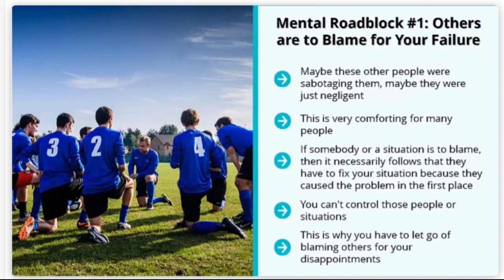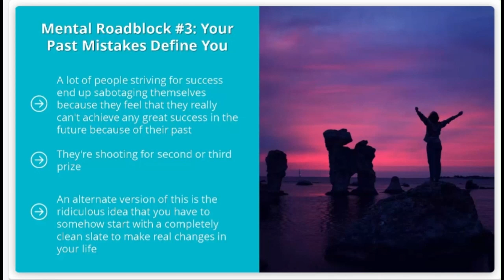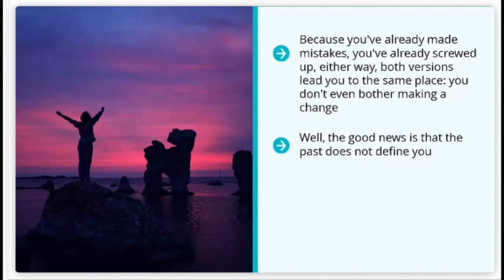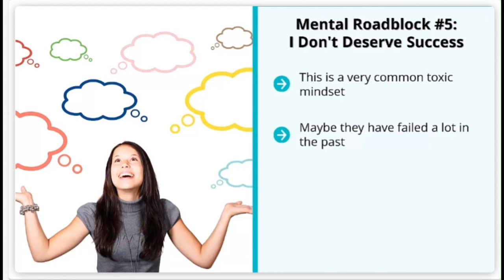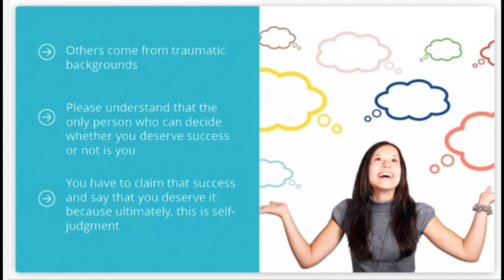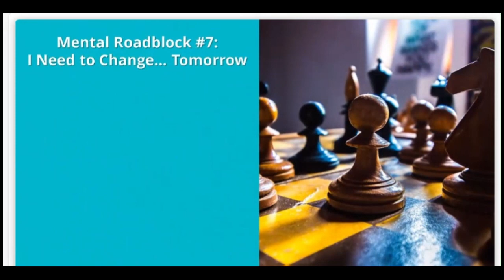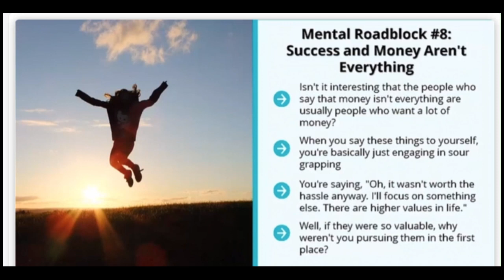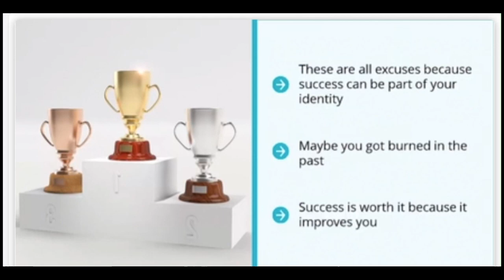Breaking Mental Barriers: Overcome Roadblocks with Digital Marketing Strategies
Are you feeling stuck in your digital marketing journey? Discover how to overcome mental roadblocks and reach new heights with effective strategies! In this video, we'll guide you through actionable steps to break through barriers and achieve your goals. Learn how to reframe your mindset, adopt new approaches, and leverage the latest marketing tools to enhance your campaigns. Whether you're a beginner or a seasoned marketer, these tips will help you unlock your full potential. Watch now and start your journey toward success in the digital marketing world!